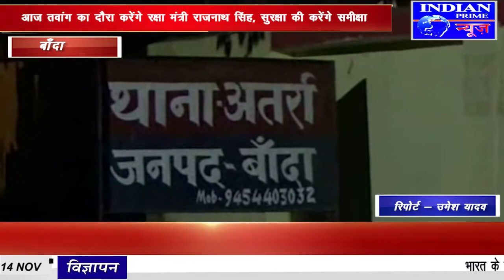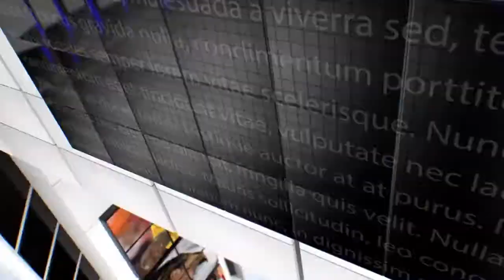IPN NEWS - सी.ओ. आवास में लाखो की चोरी करने वाले शातिर चोर गिरफ्तार